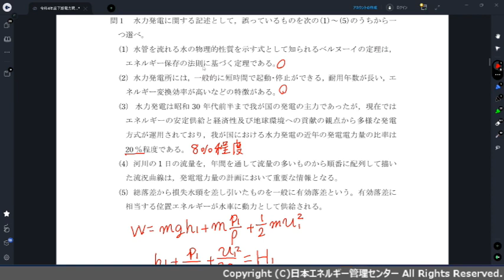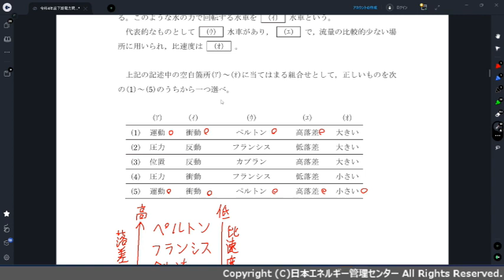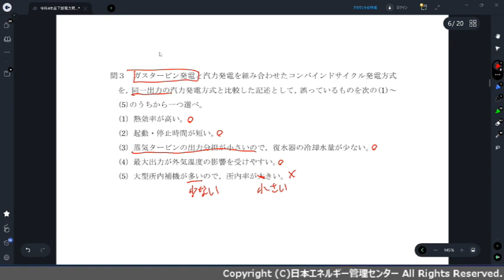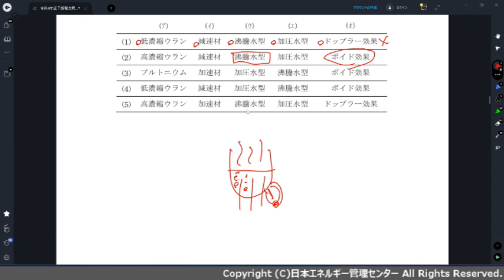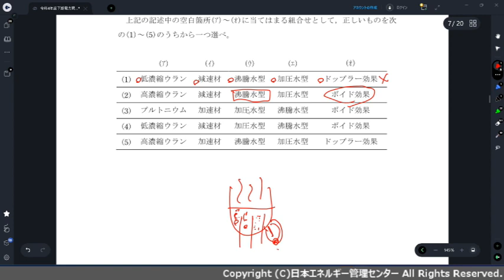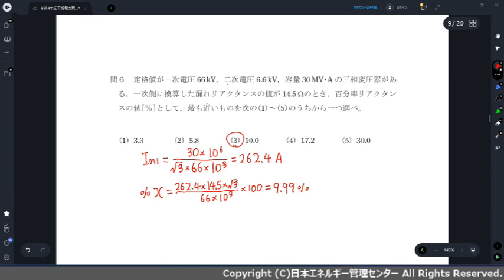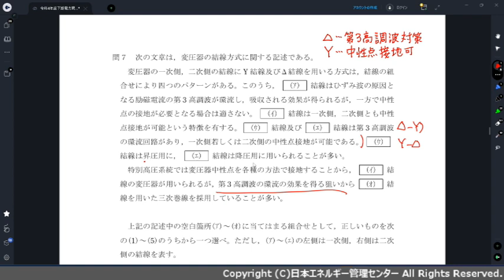【電験三種 過去問解説】R04年（2022年度）下期 電力 問1～問7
今回は、R04年度 下期 電験三種 電力科目の問1～問7を解説します。
問6以外は初変電の知識問題が出題されています。
解答速報なので誤りがある恐れもありますのでご了承ください。
専任講師の西山が詳しく解説しますので、是非ご覧ください！

00:00 オープニング
00:24 問1
05:19 問2
07:37 問3
09:10 問4
12:07 問5
14:19 問6
15:34 問7

過去10年分の過去問は電気技術者試験センター様HPからダウンロード出来ます！
電験三種の学習動画はこちら！
日本エネルギー管理センターの電験３種講習会はこちら！